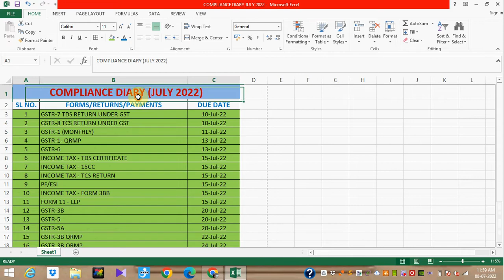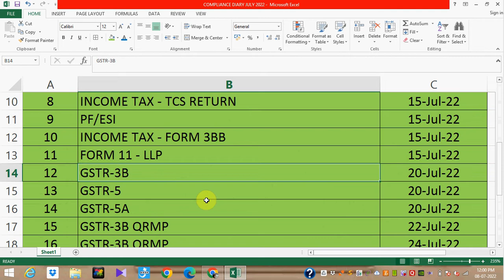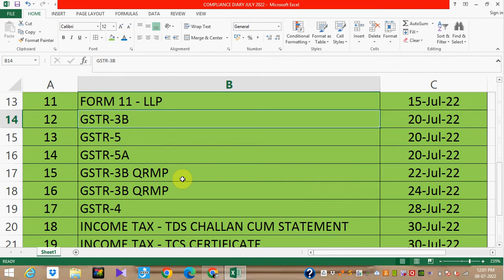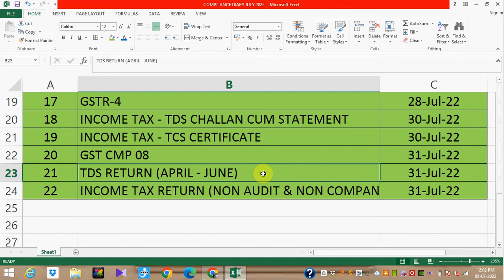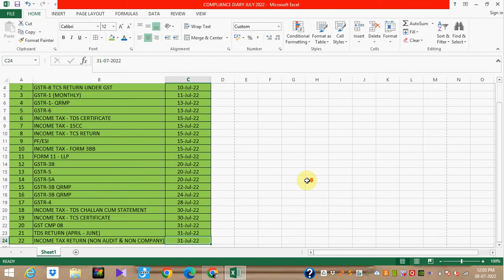Due date return and payment for month of July 2022